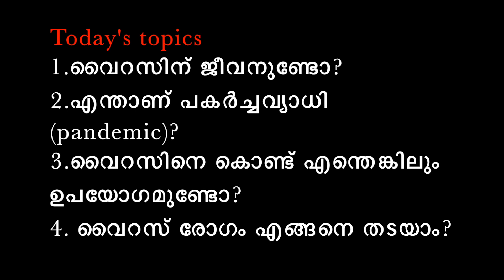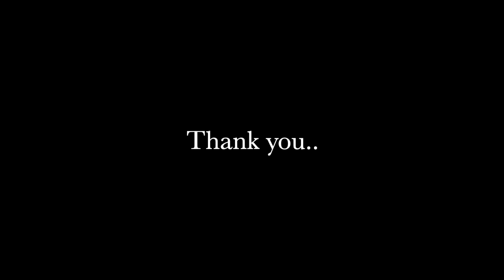വൈറസിന് ജീവനുണ്ടോ 🦠 ls virus alive?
Hi friends,
In this video I am addressing 4 topics
1. വൈറസിന് ജീവനുണ്ടോ
2. എന്താണ് പകർച്ചവ്യാധി (pandemic)
3. വൈറസിനെ കൊണ്ടുള്ള ഉപയോഗങ്ങൾ
4. വൈറസിനെ എങ്ങനെ തടയാം?

Pls watch the video